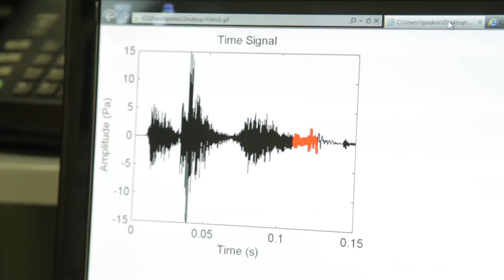Rencontre avec M. Philippe III de Gaspé Beaubien– Campagne majeure de financement ÉTS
M. Philippe III de Gaspé Beaubien, Président et chef de la direction à la Fondation de Gaspé Beaubien nous explique pourquoi la Fondation s’implique activement à l’ÉTS dans le cadre de la campagne majeure de financement.

« L’ÉTS, c’est un centre de création, de génie, d’amener des idées qui vont être des idées qu’on va pouvoir amener pour le reste du monde. »